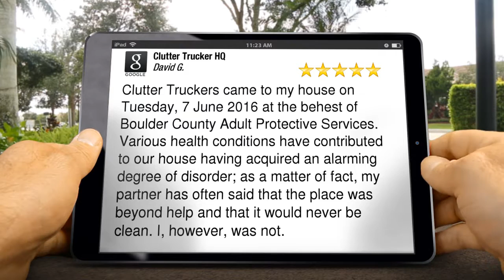Hauling Denver - Junk Hauling Denver CO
Here is another verified 5-Star Review left by one of our satisfied customers.

Clutter Truckers came to my house on Tuesday, 7 June 2016 at the behest of Boulder County Adult Protective Services. Various health conditions have contributed to our house having acquired an alarming degree of disorder; as a matter of fact, my partner has often said that the place was beyond help and that it would never be clean. I, however, was not.  --David G.

Clutter Trucker
15200 E. Girard Ave. Suite 3475
Aurora, CO 80014